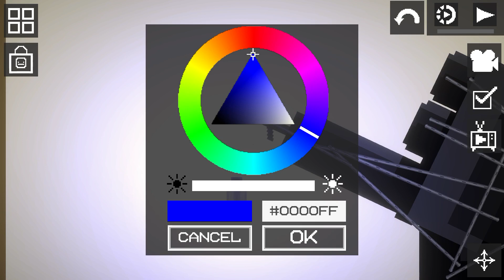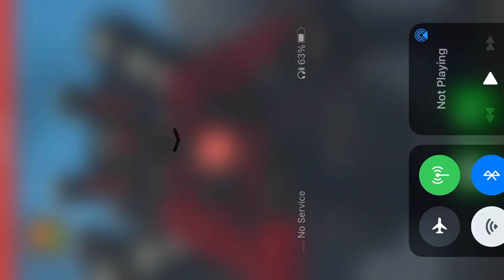Last part of Titan camera man